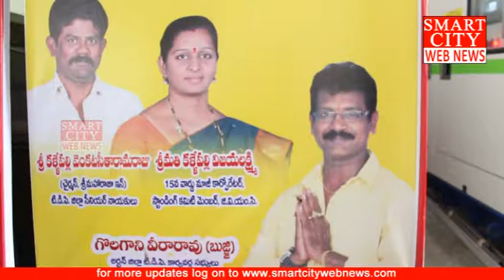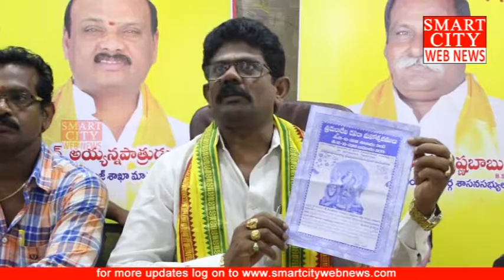15వ వార్డు పరిధిలో శ్రీదుర్గాదేవి దసరా మహోత్పవాలు.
విశాఖపట్నం: జి.వి.యం.సి. 15వ వార్డు పరిధిలో శ్రీదుర్గాదేవి దసరా మహోత్పవాలు ఘనంగా నిర్వహిస్తున్నట్టు తెలిపిన ఉత్సవ కమిటీ.